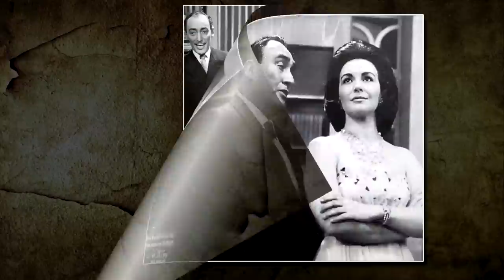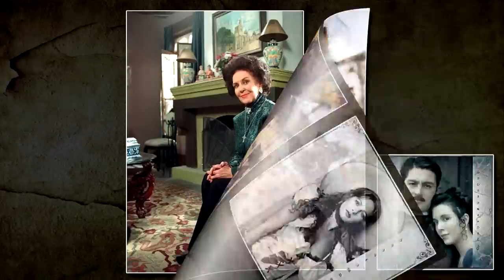Marga López, la siempre diva || Crónicas de Paco Macías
Marga López fue una de las mejores actrices de la época
dorada del cine mexicano. Su belleza y encanto quedaron
plasmados en todas las películas que nos regaló.
Fue poseedora de un talento que desde niña mostró cuando actuaba con sus hermanitos. Luchó muy duro para llegar al sitio donde las estrellas brillan para siempre: en el recuerdo y el corazón de su querido público.